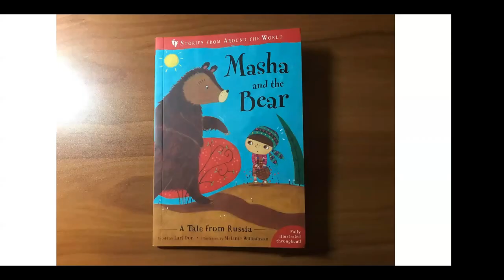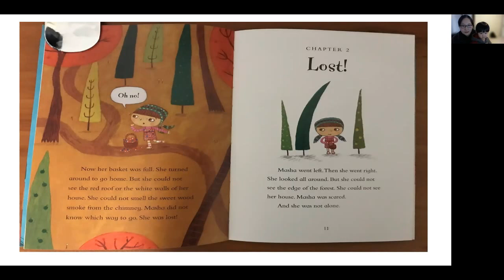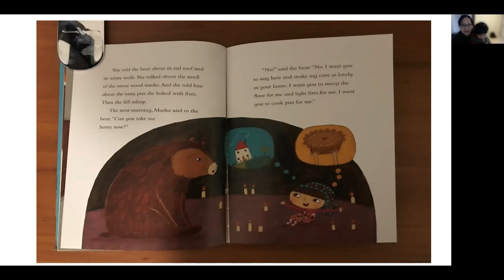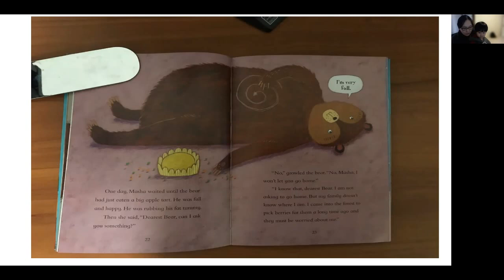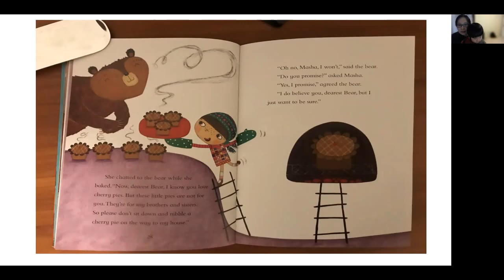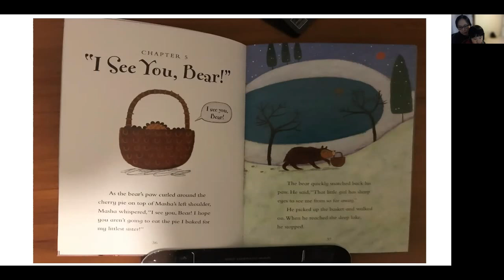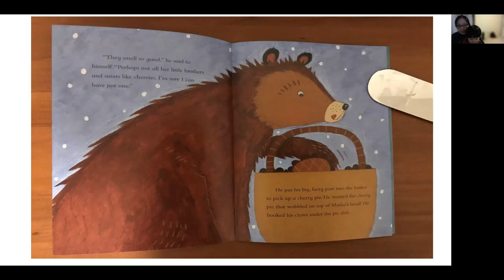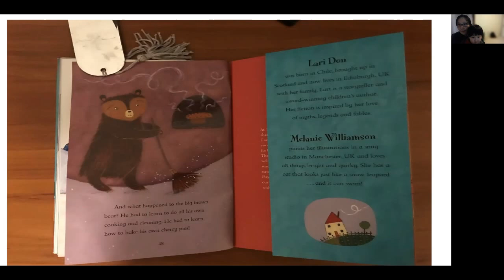2022-02-27, ChildROC 44th online bilingual storytime, Travel around the world - Russia, part 2